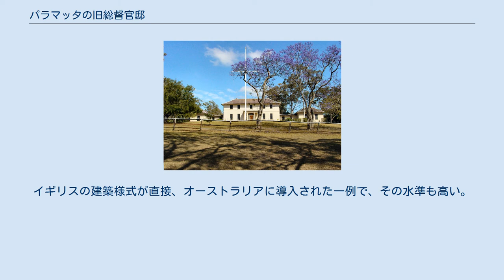パラマッタの旧総督官邸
パラマッタの旧総督官邸は、現在ではオーストラリア・シドニーの郊外に位置するパラマッタ地区にあるニューサウスウェールズ植民地初期の建築物群である。
1788年のオーストラリア入植以来の歴史とイギリス帝国の発展を象徴付ける建築物であり、考古学的にも価値の高い建築物群である。
 2010年7月、オーストラリア国内の他の10の遺跡と共に、オーストラリアの囚人遺跡群の1つとして、国際連合教育科学文化機関の世界遺産に登録された。
 パラマッタ公園内1.1平方キロメートルの中に、旧総督官邸はある。
旧総督官邸は、オーストラリア国内の公共建築物では、最古のものである。
1799年、総督ジョン・ハンターが官邸の中心区画を建設した。
しかし、現存する建築物の中心は、マッコーリー総督とその夫人が建設したものである。
イギリスの建築様式が直接、オーストラリアに導入された一例で、その水準も高い。